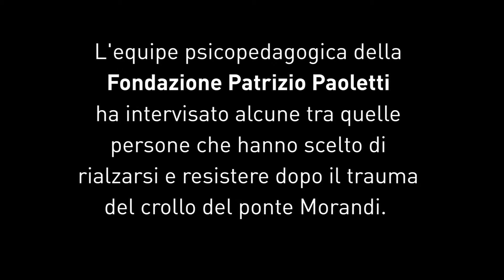Prefigurare il Futuro - Genova - Intervista ad Alessandro Clavarino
Aspettando Prefigurare il Futuro -  Genova.
Abbiamo intervistato Alessandro Clavarino, Dirigente dell'Ufficio Terzo - Ufficio scolastico regionale per la Liguria, secondo cui, davanti a eventi come il crollo del ponte Morandi, la responsabilità inizi dal prendersi cura del mondo dentro e intorno a noi.

Fondazione Patrizio Paoletti presenta "Il Potere della Resilienza" in "Prefigurare il Futuro: metodi e tecniche per potenziare speranza e progettualità", lezione gratuita accreditata dal Consiglio Nazionale dell'Ordine degli Assistenti Sociali e dal MIUR per la formazione continua degli insegnanti e del personale scolastico.
Genova - Teatro Govi - 11 ottobre 2019